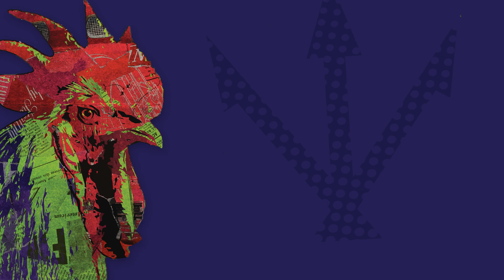Silver Dose - Blazed (Official Audio)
"Blazed" - available for streaming everywhere.

Lyrics:
Give me the herb inhalator, the regulator for meditators/Pass me the lighter and papers/The frosty glacier, a chaser for all intimidators, with just one breath and I’ll see you later/Goodbye to your mind that’s right it’s time to take flight, If you close your eyes you might just find the right kind of rhymes to ignite the fight/it’s time to revise the lies, compromise, legalize

Hey, light the flame
Get me blazed
I love the way it feels
My girl don't mind if I get blazed

Light it up now/Roll it, smoke it, blowin down cause right now the moments open/Pass it back and now relax this zigzag is overflowin’, Babylon can’t control it, these walls were meant to be broken/Zone it and own it, risin up to burn one down, now reload it/Out with the enemy, in with the divinity, obscenities that spin in me, singed with herbal remedies. Cleanse my insecurities, binge good vibes and energy and/bring back that killer beat

Produced by Jack Miele
Executive Production: Guzz Andrade, Jordan Tamplain and Baylee Andrade
Recorded at Studio In The Country, Columbia Street Studios, The Music Shed Studios – Louisiana, USA
Engineered by Jack Miele, David Troia and Kassie Netherland
Mixed by Jack Miele
Mix Prep by David Troia
Mastered by Joe Causey, Voyager Mastering

Silver Dose is:
Guzz Andrade: Vocals, Guitars
Jordan Tamplain: Bass, Vocals
Rikki Frazier: Drums